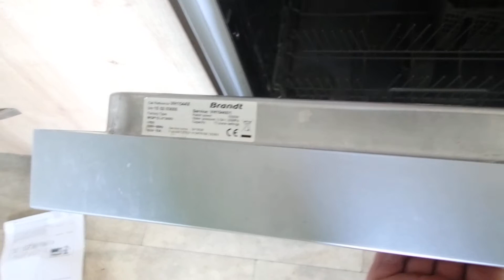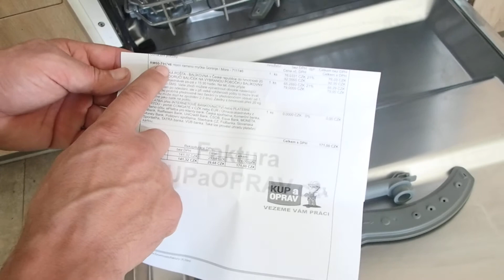Myčka Brandt VH1544X/1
Oprava horního ramene.
Možná náhrada místo drahého originálu(1425Kč) je z Gorenje/Mora RM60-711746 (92Kč).
Zámek(kroužek)ramene Gorenje Mora je stejný jako originál Brandt (7304.6).